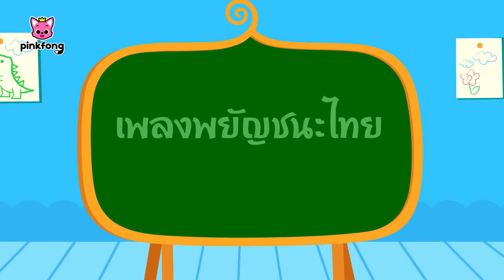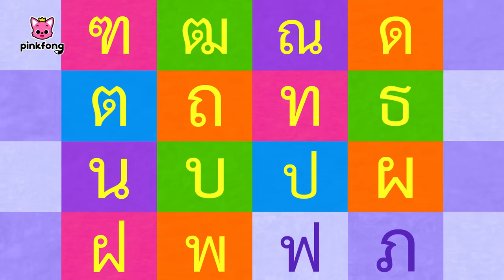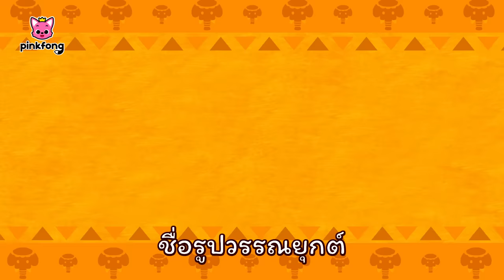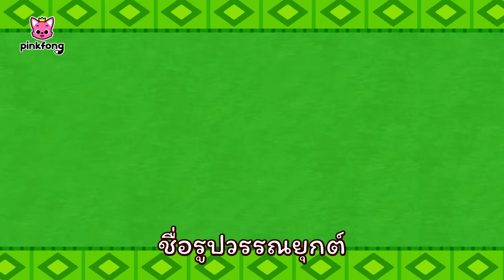เพลงพยัญชนะไทย และ รวมเพลงฮิตอื่นๆ | เพลง ก เอ๋ย ก ไก่ แบบดั้งเดิม | พิ้งฟอง เบบี้ชาร์ค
00:00:00 เพลงพยัญชนะไทย
00:02:51 เพลงวรรณยุกต์ไทย
00:05:51 เพลงสระ